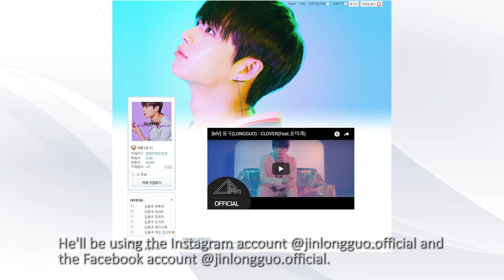Kim Yong Guk opens his official Facebook, Instagram, V Live, YouTube, and fancafe!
Kim Yong Guk (Longguo) has opened up various official accounts in preparation for his solo artist promotions!